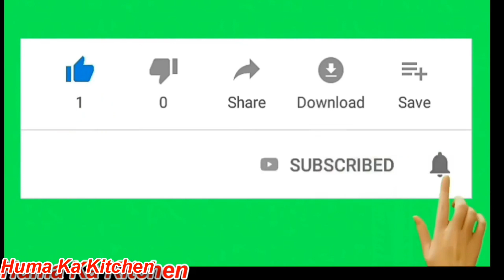Rice Kheerلزیز ترین کھیر بنانے کے سب راز آپکے سامنے स्वादिष्ट खीर बनाने का तरीका By Huma Ka Kitchen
Delicious and tasty Rice Pudding, Easy to make and Great in Taste. I hope you will Like it. For more interesting recipes, please check my video list and click link.